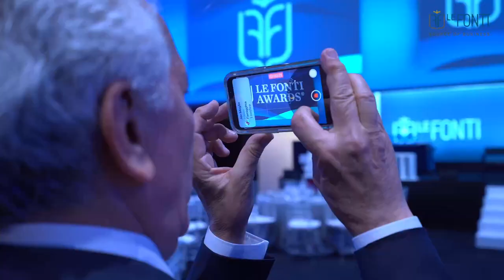Le Fonti Awards 2023 - Intervista Fiscal Focus